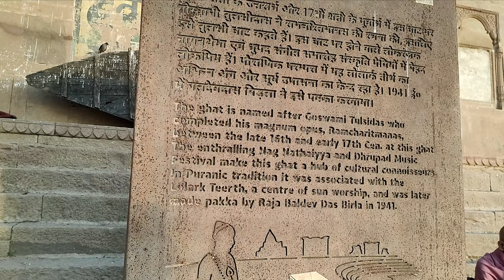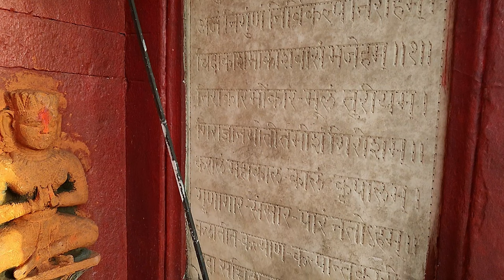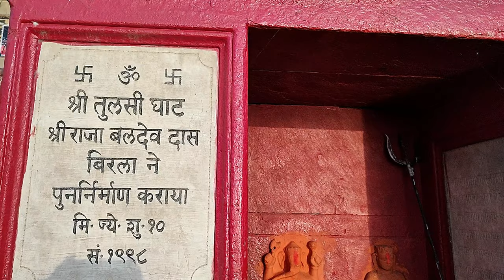Tulsi Ghat Kashi Varanasi | तुलसी घाट वाराणसी | Kashi ke Ghats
Tulsi Ghat is one of the ghats in Varanasi. It is named after poet Tulsidas who lived there while he wrote the Ramcharitmanas and Hanuman Chalisa. Earlier, Tulsi Ghat was known as Lolark Ghat. It was in the year 1941 that Tulsi Ghat was made pucca (cemented) by industrialist, Baldeo Das Birla.

Tulsi Ghat is very accessible by boat and would suggest hiring a private boat tour on the banks of river ganga in varanasi costs approx Rs 1500 per boat trip for the entire family where you can stop and visit at all important ghats , watch the ganga sunrise instead of the group boat tours which speed through all the ghats for the morning ganga river tours.